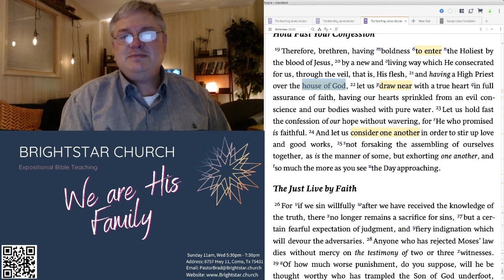Draw Near 2022 06 16